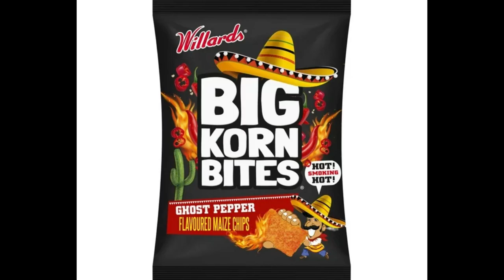Trying the new Big Korn Bites Ghost Pepper Crisp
Need a photographer or videography.

Business Instagram: @JUST_JULIUS_MEDIA
Personal: dillan_julius

YouTube Studio